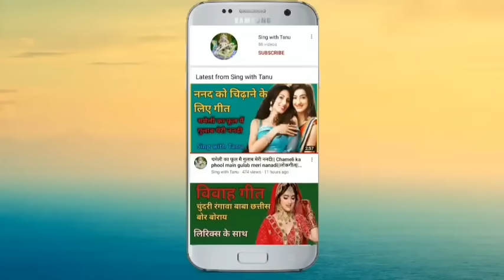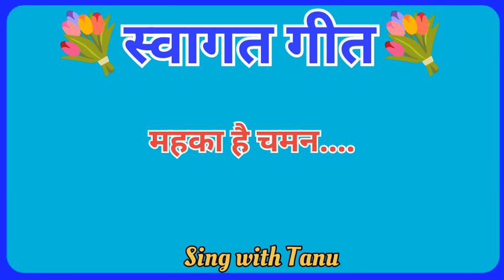स्वागत गीत|| महका है चमन सारा श्रीमान जो आए हैं||Sing with Tanu||welcome song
मखमल तो नही लेकिन हम पलकें बिछाएं हैं||
Mahaka hai chaman Sara sriman jo aaye hai||
Makhmal to nhi lekin ham palake bichhaye Hain||

Sing with Tanu

   स्वर : तनु श्रीवास्तव

          धन्यवाद